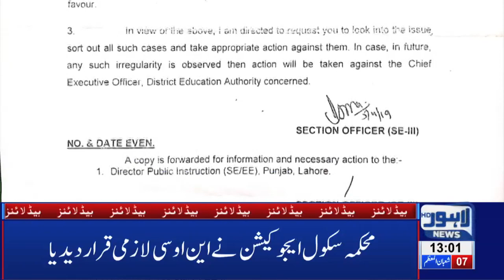Federal Minister’s announcement regarding hike in medicine prices| 01 PM Headlines - 13 April